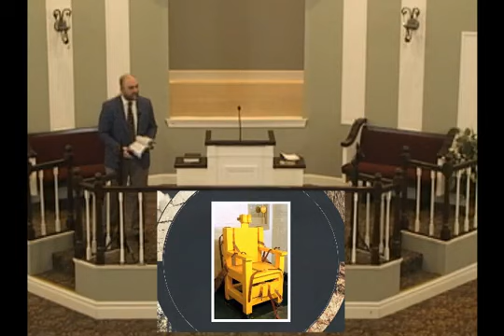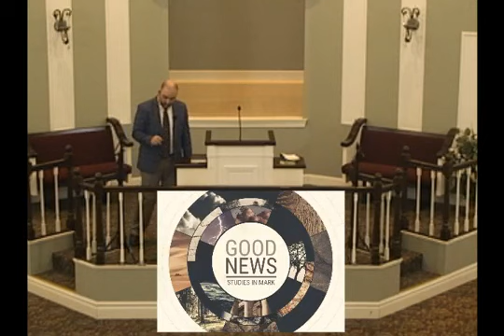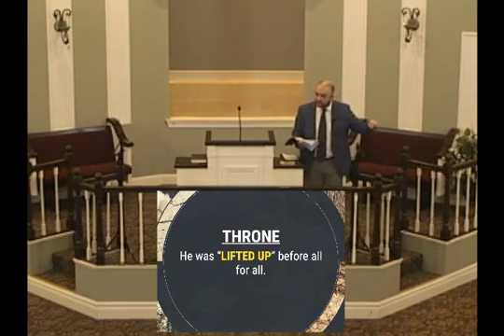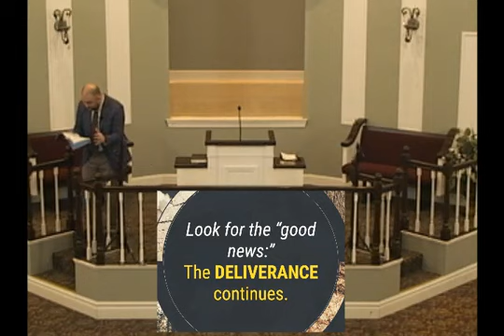Sermon - December 20, 2020 (Good News: The Enthronement of Greatness)